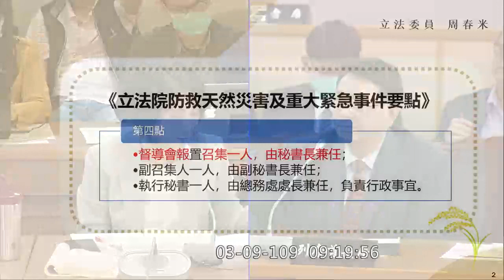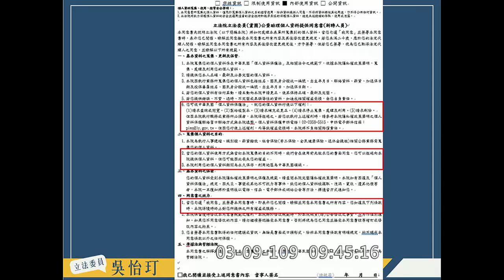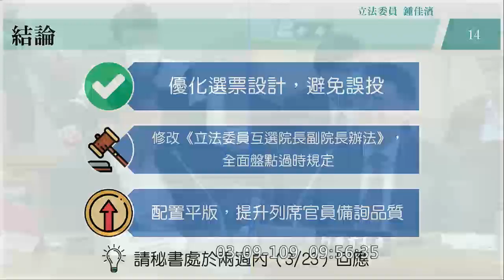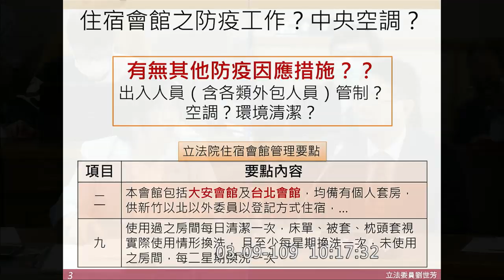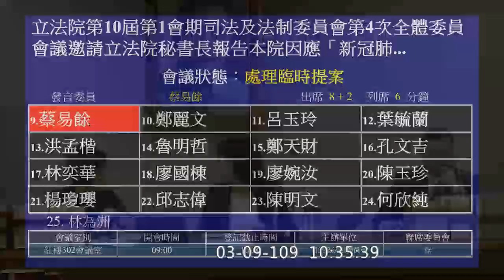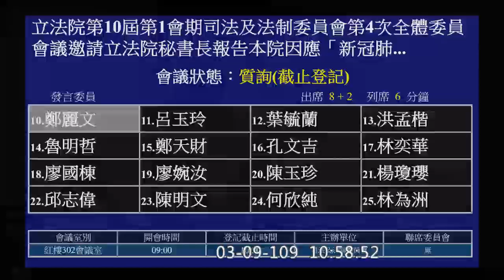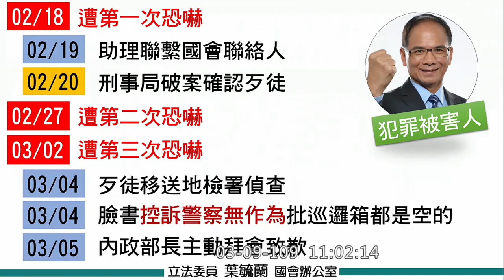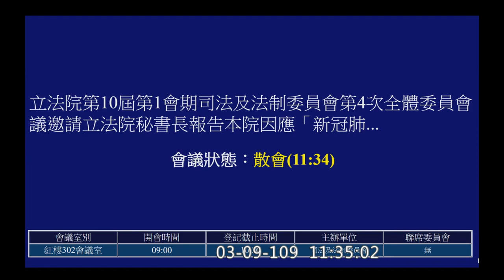2020 03 09 立法院如何防疫 鍾佳濱 李貴敏 周春米 鄭麗文 賴香伶 吳怡玎 劉世芳 吳玉琴 蔡易餘 葉毓蘭 林為洲 林奕華 孔文吉 司法法制委員會 【立法院演哪齣？】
立法院秘書長 林志嘉
副秘 高明秋
法制局局長 陳清雲
資訊處長 張孟元
人事處長 吳福輝

主席 李貴敏

周春米 0:27:22 國會外交婉拒來訪的條件 視訊開會、電子投票
《 立法院防救天然災害及重大緊急事件要點》

李貴敏 0:39:22
吳怡玎 0:52:09
鍾佳濱 1:03:12 翌年 院長選舉
賴香伶 1:13:34
劉世芳 1:24:08 異地辦公準備？
吳玉琴 1:34:28
蔡易餘 1:51:30
鄭麗文 2:02:15 立法院現在有多少人現在正在隔離？ 休停會的標準？ 游錫堃遭恐嚇案
葉毓蘭 2:14:47 游錫堃遭恐嚇案 瑞安街派出所
林為洲 2:22:08 黨團總召
林奕華 2:34:10 黨團幹部
孔文吉 2:45:25 派車